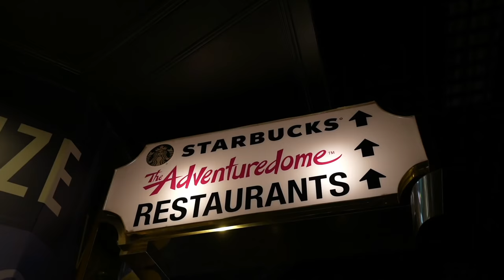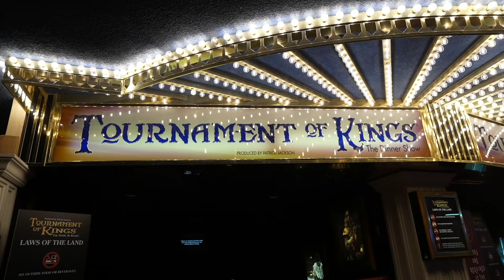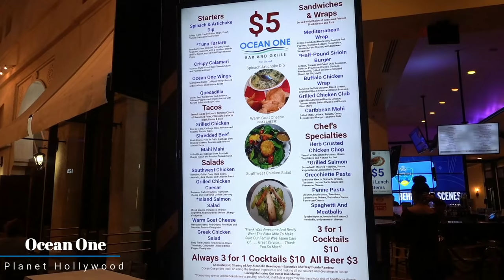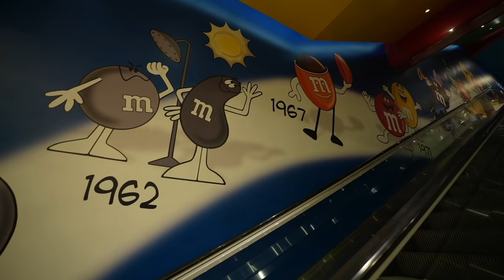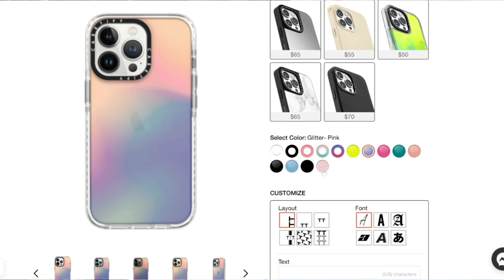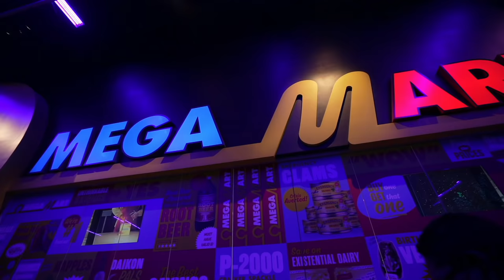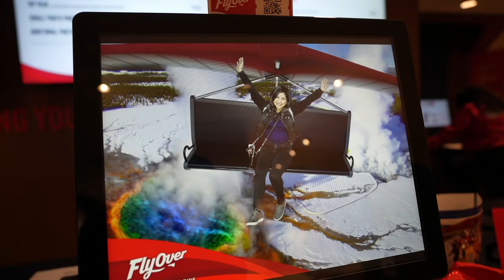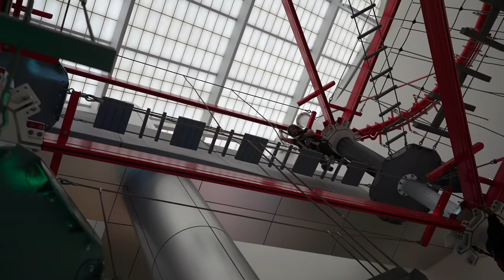15 Things To Do With KIDS in Las Vegas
Bring the Kids to Vegas!!... Its ok, we all do it...

Back in the day Las Vegas was all about "Bring the kids to Vegas", and well, I was one of those kids that was brought along on vacation with their parents. And Honestly, I'm glad they did. Essentially, coming on vacation to Las Vegas once or twice a year, made me love this place, and now living here, I feel like I'm on vacation every day. Yes of course, there are places that children should not be exposed to since this is still a "Sin City". So with my help, hopefully this guide is useful to properly do things together as a family, where both parents and kids will have fun. This is a long list so make sure to watch the whole video.

Adventuredome at Circus Circus
Flyover on the Strip
Pinball Hall of Fame on the Strip
Marvel Avengers Station in Treasure Island
Secret Garden at the Mirage
Arcade at NYNY
Arcade at Circus Circus
Arcade at Excalibur
Shark Reef at Mandalay Bay
Rainforest Cafe
M&M World
Hershey's
Coca-Cola Store
Area 15
Climb Vegas

norma.geli

My Gear: Sony RX100 VII